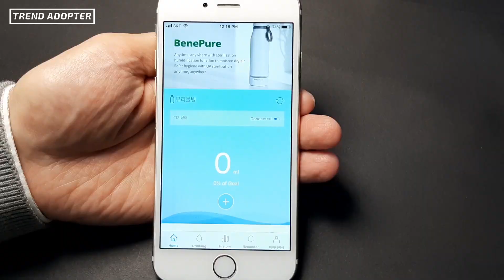Your final reminder to stay hydrated, BenePure Bottle [Trend Adopter]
A personal hydration companion that tracks your water intake, reminds you to take a sip, and self-cleans for that crisp taste

Advanced water bottles out in the market are either one of two: self-cleaning or intake-tracking. Well, BenePure provides the best of both worlds.
It does all the tracking, alerting, and purifying for you. So you really don’t have any excuse to not drink enough water anymore.